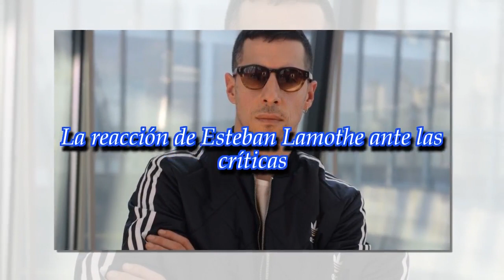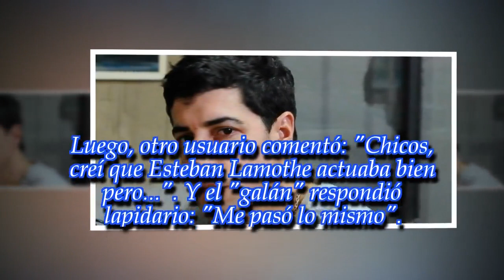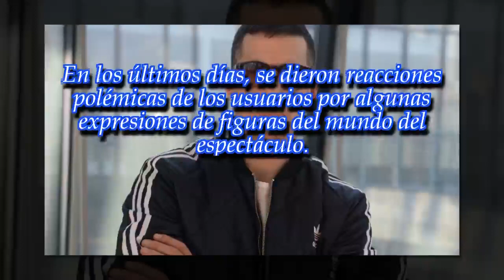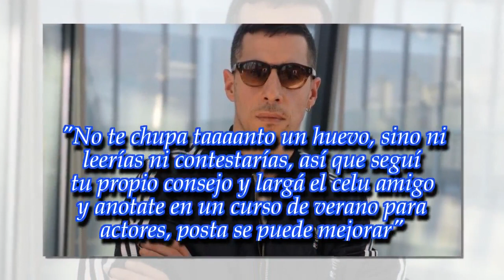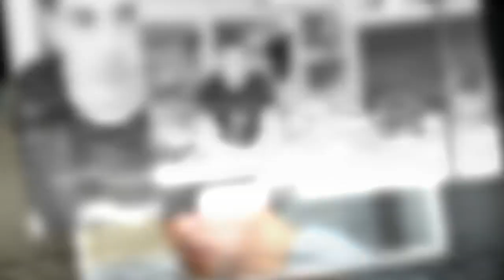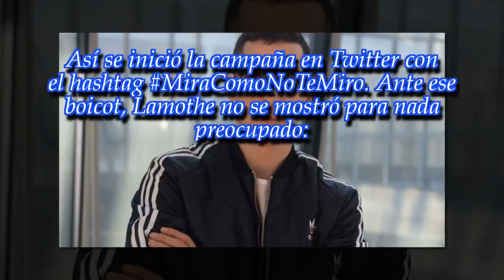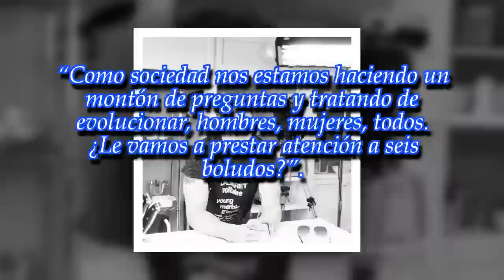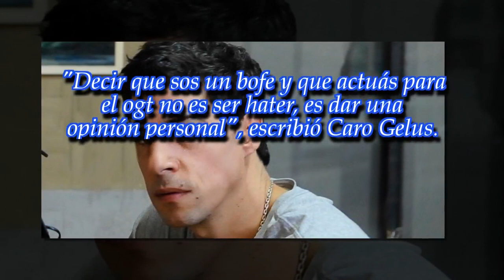La reacción de Esteban Lamothe ante las críticas